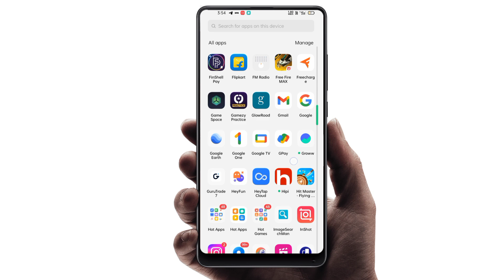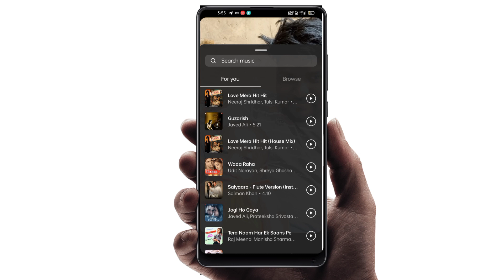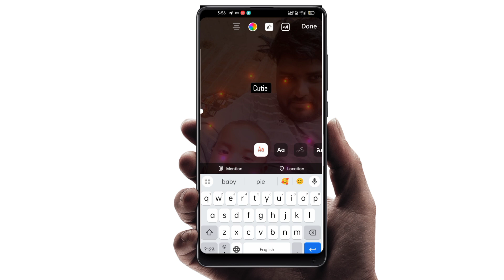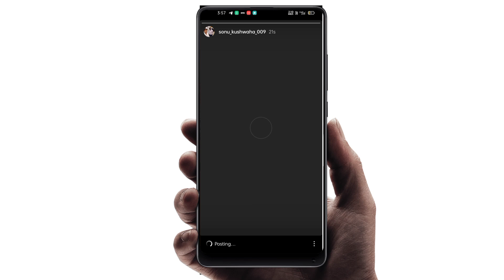Instagram par story kaise lagate hain | How To Set Story in Instagram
Hello dosto is video me maine bataya hai ki Instagram par story kaise lagate hain